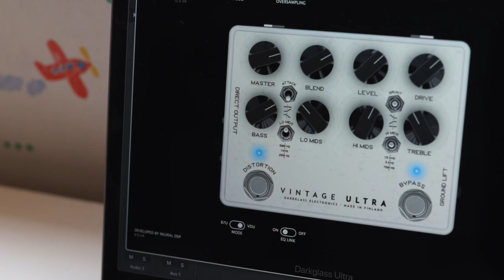MISS FORTUNE - The Hype You Stole | Bass Cover | Neural DSP Darkglass Vintage Ultra Plugin v2.1 test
My ambivalence for your amusement 🎡

I need you to finally understand
I didn't wanna take this avenue
Got better things to attend to
So many things that I gotta undo
Things inside you won't believe
Never been much for modesty
This was part of my prophecy
Executed it flawlessly
Nevertheless, you always leave
My eyes were blind, but now I see
Just wanted what's best for you and me
I think the time is overdue
The floor you're standing on fell through
There's no one there who can save you
I think you've got me misconstrued
‘Cause baby, I will always be
The one that got away, you see
It's time I made some time for me
And live my life fully carefree
My eyes were blind, now I see

All music rights to Miss Fortune.